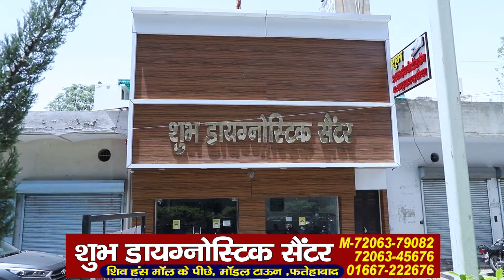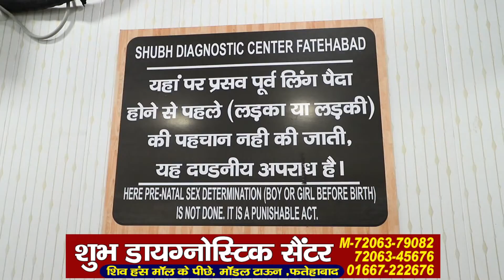लखीमपुर हिंसा के 41वें दिन जिले के एसपी को हटाया